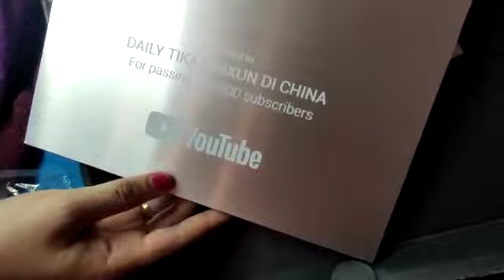ALHAMDULILLAH SILVER PLAY BUTTON SUDAH SAMPAI DI INDONESIA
ASSALAMUALAIKUM WRB Teman-teman, Terima kasih banyak atas support dan dukungan kalian untuk channel kami
sehingga Channel kami berkembang seperti saat  penghargaan ini untuk kalian semua yang selalu mensuporrt kami dalam keadaan apapun.
Terima kasih banyak atas doa baik kalian yang setiap hari teman teman berikan kepada kami semua .
pokoknya hanya Terima kasih yang bisa kami ucapkan dari sini teman-teman

Silver Play button ini dibuka dan dikirim di Indonesia karena tidak bisa dikirim di Cina.
baru sampai tadi dan langsung diunboxing oleh adikku SESILIA

alhamdulillah atas pencapaian ini 😍😘😘
we love your all